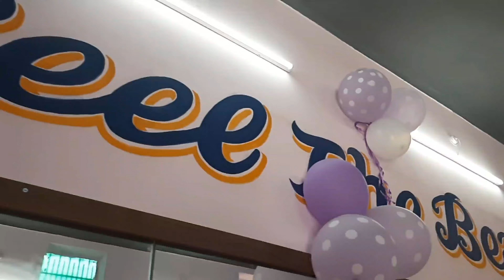INAUGERATION OF MY FRND'S ACADMY@himanigandhi7794 |THE KHUSH VADHNANI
Feel the beat acadmy (Himani Gandhi)
Address - Sector no. 3 ,near jhulelal park